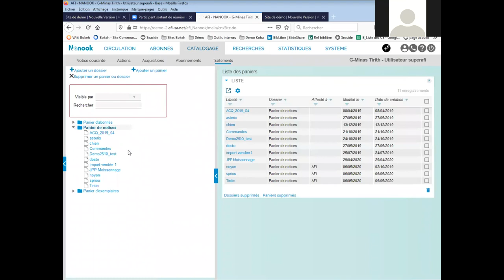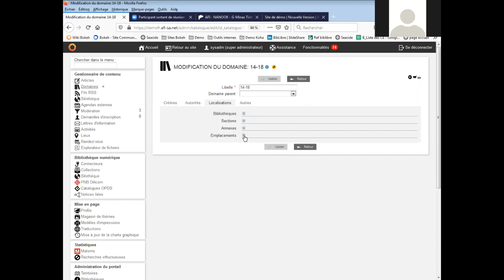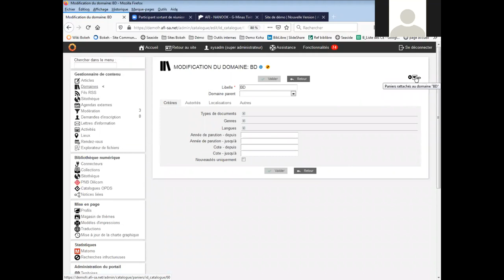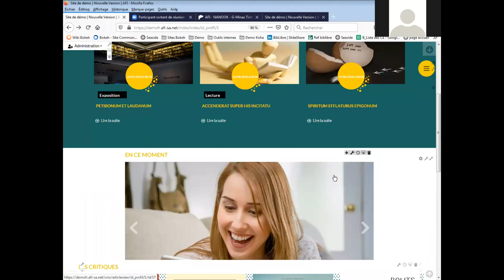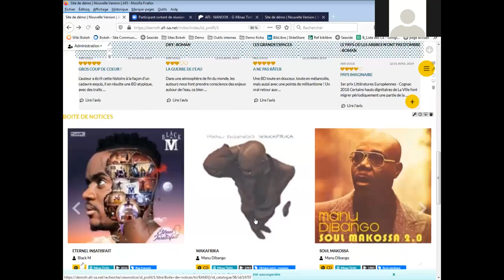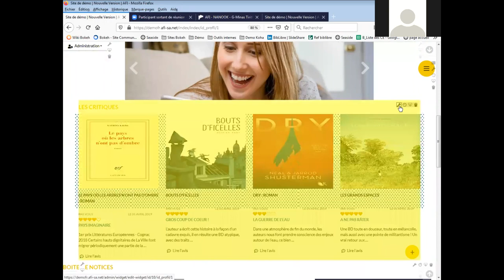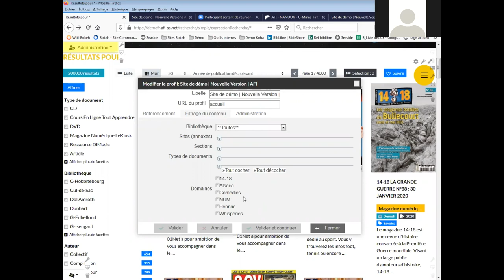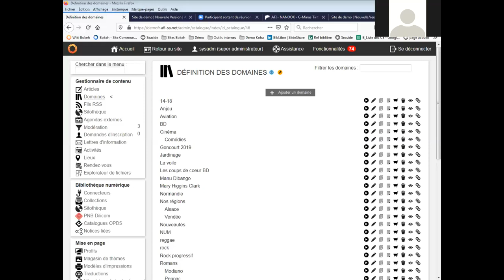Webinaire du 7 mai 2020 : la gestion des domaines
- Création de paniers et export vers Bokeh
- Paramétrage des domaines, gestion des nouveautés
- Ajout dans une boîte article, paramétrage dans un carrousel
- Classement des domaines et des sous-domaines